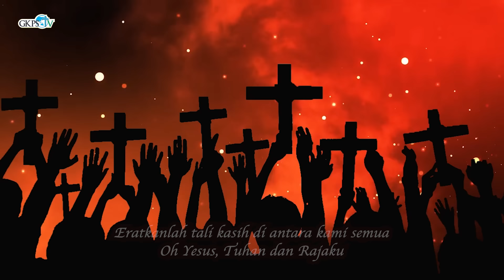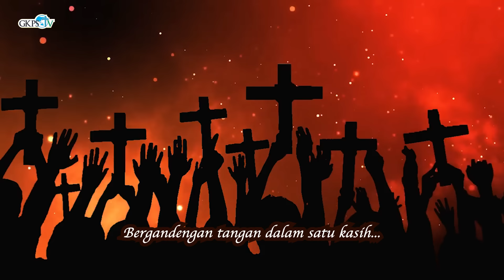Janganlah Kamu Merugikan Satu Sama Lain! | Pdt. Rolandi H. Situmorang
Renungan Pagi oleh Pdt. Rolandi H. Situmorang
Diambil dari IMAMAT 25 : 14
Tema : “Janganlah Kamu Merugikan Satu Sama Lain!"

Lagu Pujian        : ”Satukanlah Hati Kami"
Penyanyi            : Kris Purba
Pemusik             :
Camera Person  : Bapa Rio Purba
Audio Mixing      : Sy. Pindo Purba
Editor                 : St. Djayandi Sipayung